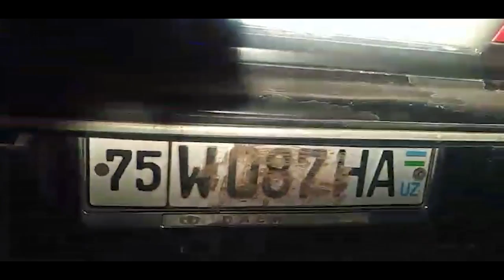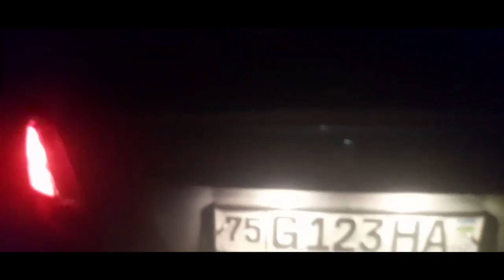Davlat raqam belgisi yopilgan avtomobillar to‘xtatildi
Surxondaryo viloyatida tungi reydlar davomida avtomobilning davlat raqam belgilarini turli vositalar bilan yopgan holda harakatlanib ketayotgan haydovchilar to‘xtatilib tegishli chora ko‘rildi.
Barcha haydovchilardan qoidalarga rioya qilishni so‘raymiz.